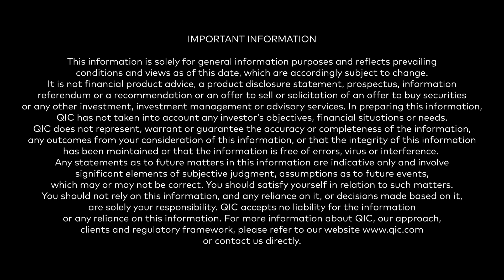Beyond the Blueprint – Reimagining the workplace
What should the new workplace ecosystem look like in Australia? How can real estate operators best support companies of different sizes and set-ups to thrive? These are among the questions Luke Young puts to office design experts Soren Trampedach, Kathryn Ellis and James Grose in this instalment of Beyond The Blueprint, the conversation series where we call on QIC collaborators to unpack the forces of change in mixed-use development.